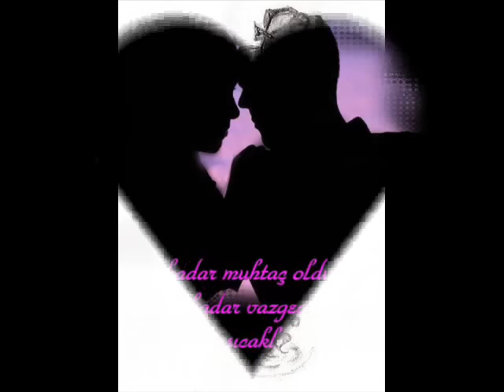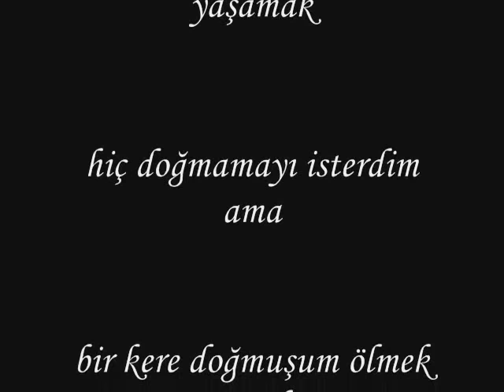hıdır dündar kaderime küstüm